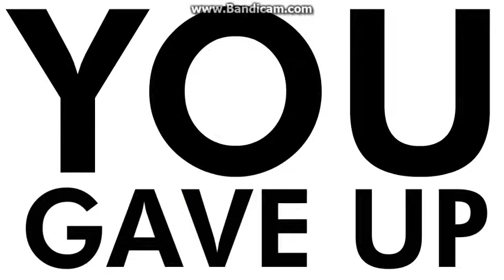Qwertychris Plays Flash Games Episode 5: Give up.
i did not rAGE!